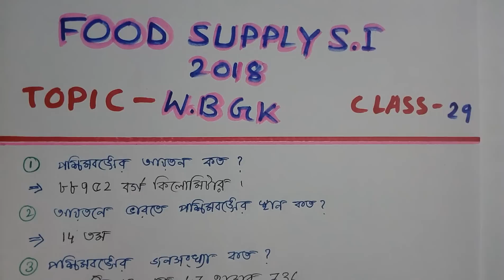WBPSC FOOD SUPPLY SUB-INSPECTOR EXAM 2018//TOPIC -WEST BENGAL GK//CLASS -29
Download pdf Study GK&CA
education